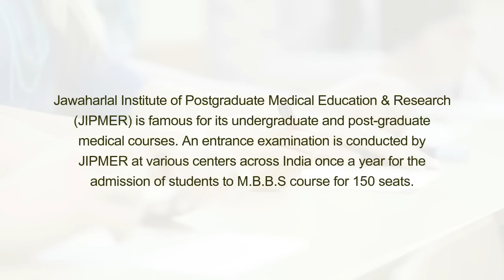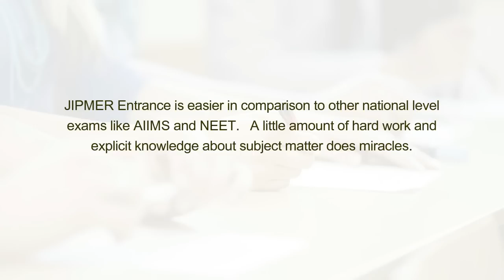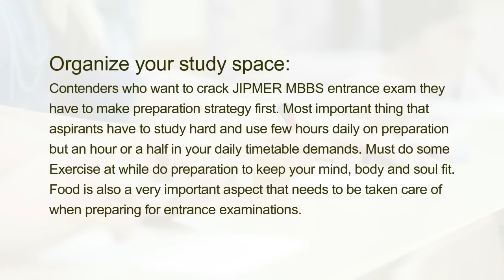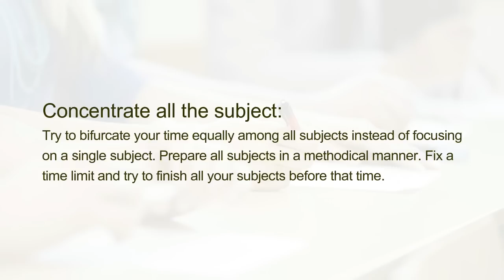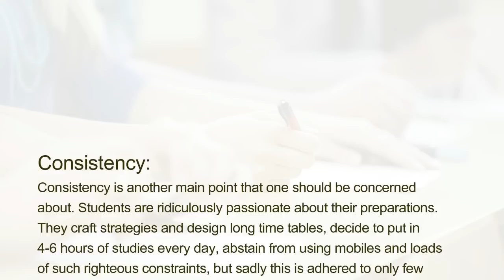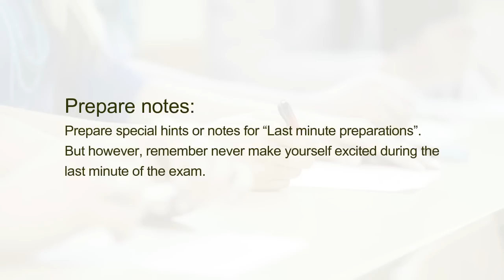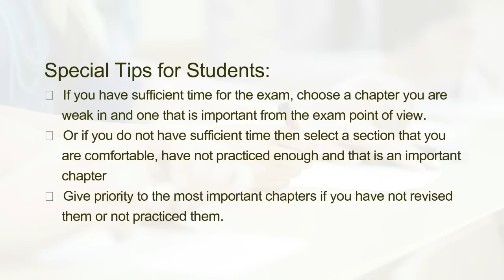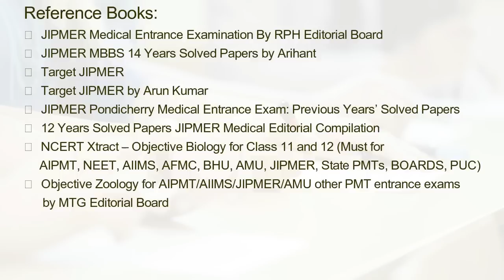Preparation Tips & Tricks to Crack JIPMER Exam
Jawaharlal Institute of Postgraduate Medical Education & Research (JIPMER) is famous for its undergraduate and post-graduate medical courses. An entrance examination is conducted by JIPMER at various centers across India once a year for the admission of students to M.B.B.S course for 150 seats.

JIPMER imparts Undergraduate (UG), Postgraduate (PG) and Super Speciality Medical Training through a working hospital which is JIPMER Hospital with a bed strength of 2559 and a Nursing College. M.B.B.S., B.Sc., M.Sc., M.D., M.S, Degree Courses are offered in 37 disciplines.

JIPMER Entrance is easier in comparison to other national level exams like AIIMS and NEET.   A little amount of hard work and explicit knowledge about subject matter does miracles.

Before starting off with your studies, it is important to know your syllabus and exam pattern as it will provide you an insight into the paper pattern, number of questions, marking scheme, exam duration, and such other details. Normally, the syllabus is based on the State Board Higher Secondary and CBSE XI and XII Standards.

In this video we listed out top most important preparation tips and tricks to crack JIPMER Entrance Exam.